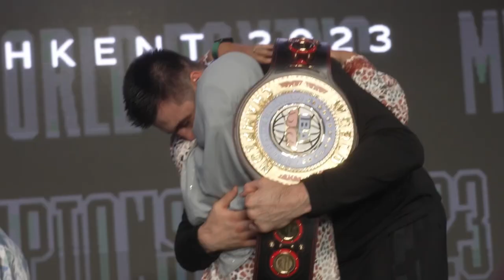Жаҳон чемпионати. 1-кун финалларидан ёрқин вазиятларни томоша қилинг